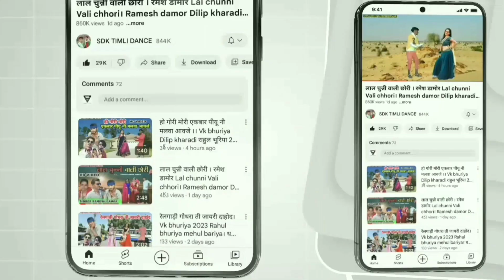भाया तारी लाडी ओश्याली || Bhaya Tari Ladi Oshyali || Singer Vk Bhuriya Dancer Anil Kharadi Hd Video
Dancer :- Anil Kharadi

Video si educational purposes only